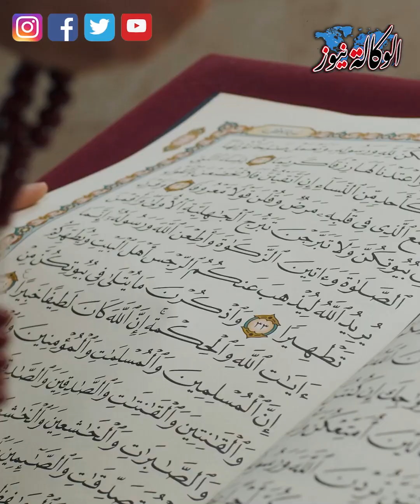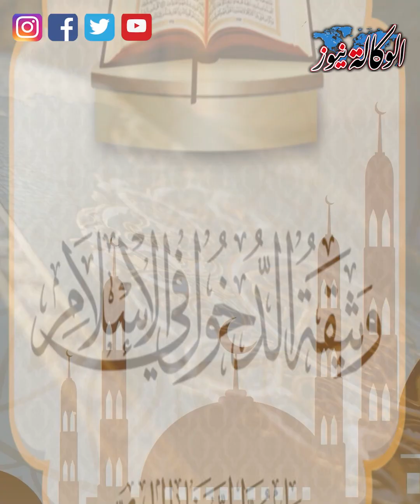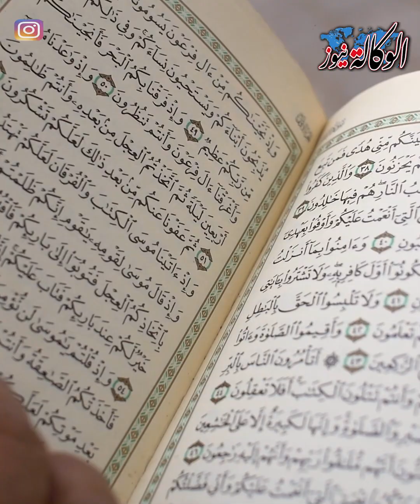وثيقة الدخول في الاسلام " .. يطرح حقائق تبث الطمأنينة في القلوب الخائفة